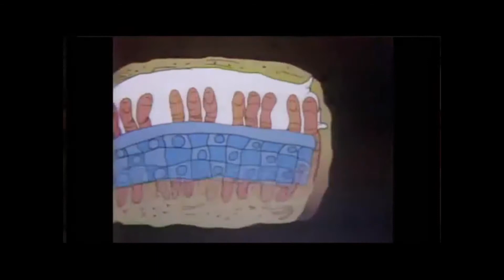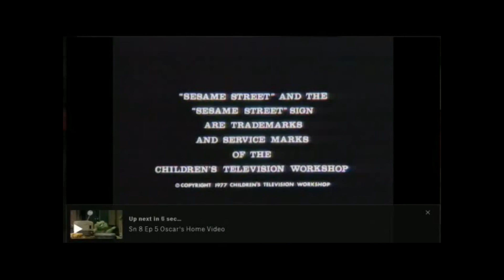Sesame Street OLD SCHOOL CLASSICS: Episode 957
Oscar the Grouch spots Gordon, Susan, and Olivia walking down Sesame Street and tells the viewer it's about time Olivia's visit with her brother comes to an end because, although they haven't met yet, he's heard about how nice she is.